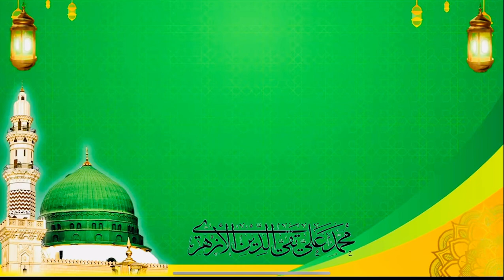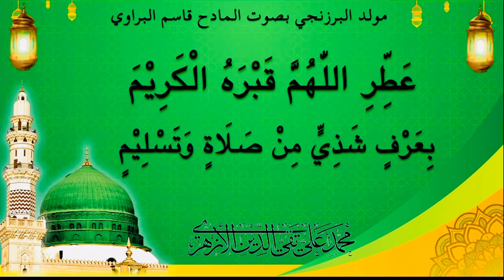Mawlid Al Barzanji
Listen to Mawlid Al Barzanji by Qasim Al Baraawi